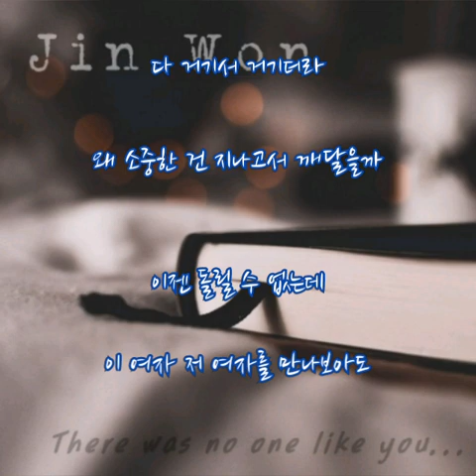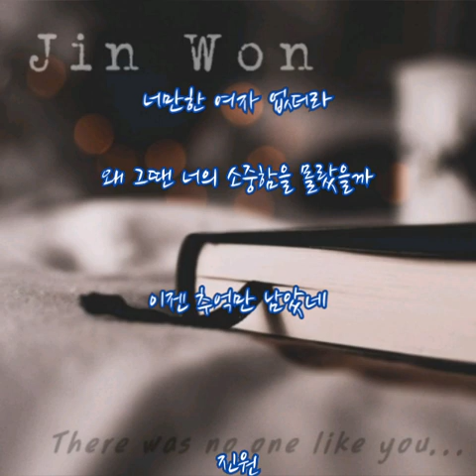진원(Jin Won) ➿ 너만한 여자 없더라 (가사) Prod..2soo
진원 ➿ 너만한 여자 없더라 Prod..2soo

다른 여자들 많이 만나봤는데
다 거기서 거기더라
왜 소중한 건 지나고서 깨달을까
이젠 돌릴 수 없는데

그때는 니가 너무 귀찮고
함께 있는 시간도 왠지 지루했었어
너의 잔소리가 싫었고
나는 니가 없어도 잘 살 줄 알았는데

너말고 다른 여자가 자꾸 눈에 들어와
너와 헤어질 핑계를 찾기도 했지
이제 나는 알았어 내가 철이 없었어
니가 얼마나 내게 소중했는지

이 여자 저 여자를 만나보아도
너만한 여자 없더라
왜 그땐 너의 소중함을 몰랐을까
이젠 추억만 남았네

내가 조금만 잘했더라면
이렇게 되지는 않았을 거야
다시 만나자하면 다시 볼 줄 알았어
You keep on making me cry